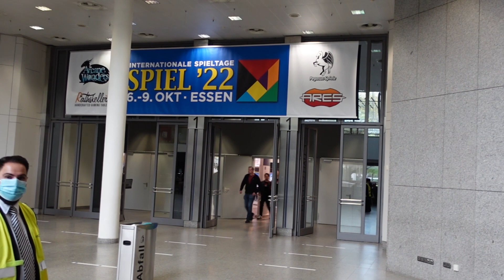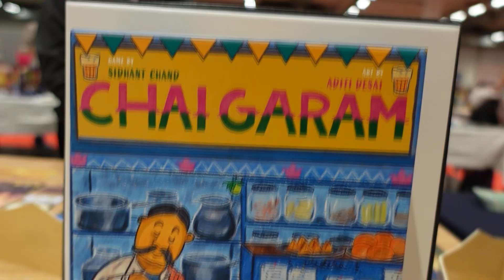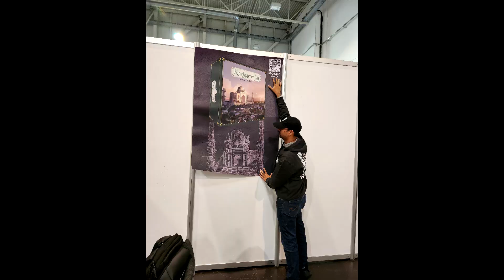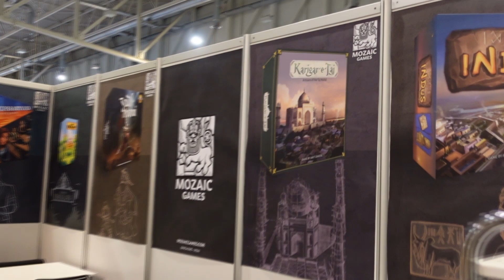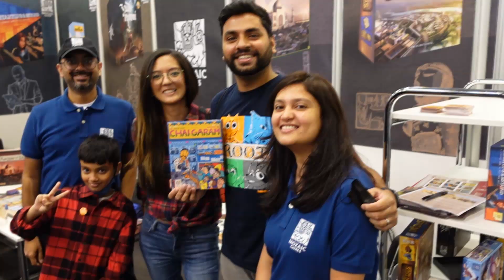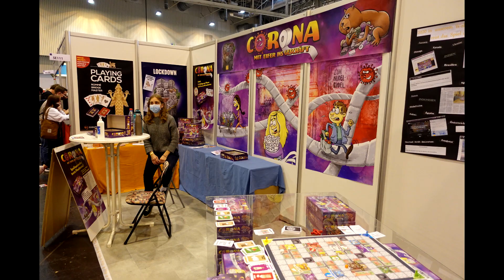ESSEN SPIEL 2022 | First Indian Exhibitor | Mozaic Games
Finally got the time to edit our Essen Spiel - 2022 experience. Watching it brought back a ton of memories. Made such strong bonds with amazing people from the Board Games Industry - it's a big deal for us!